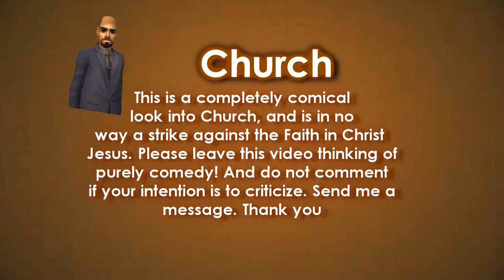CHURCH: Black Preacher Offering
We shall have more funny chuuuuuch in a moment!!! Keep up with the show's relaunch